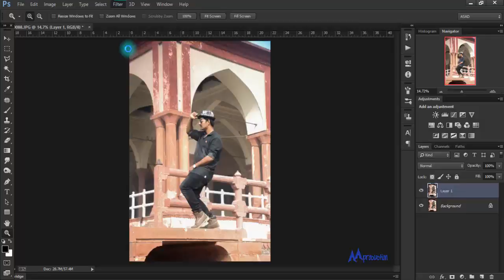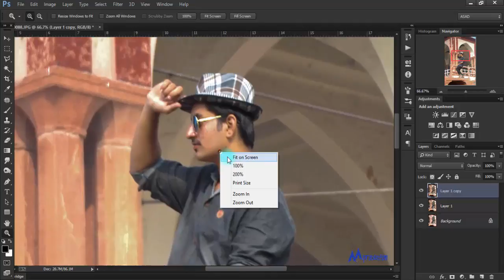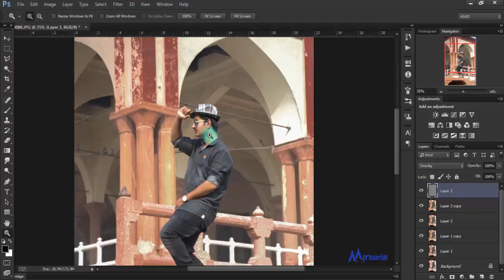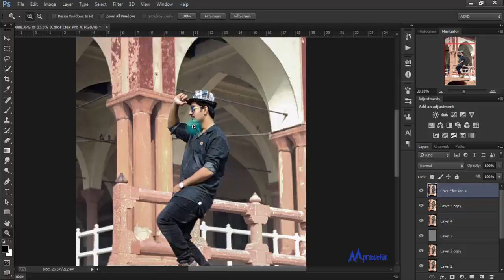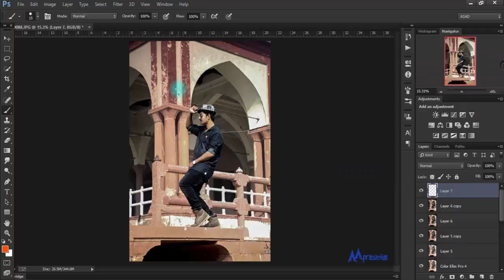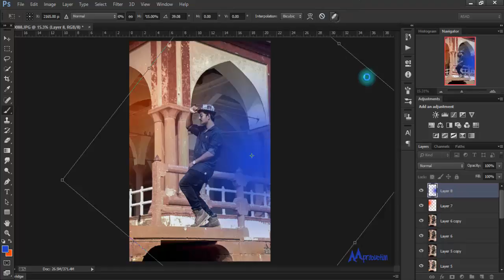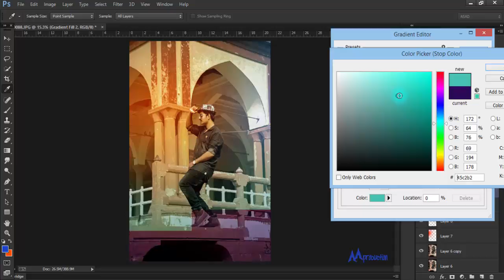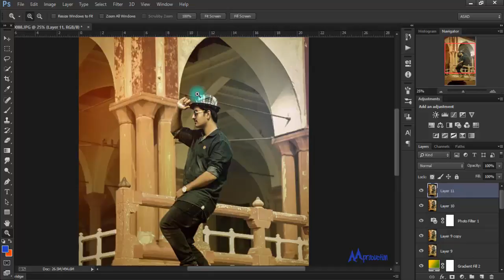Photo retouching And improve Effects In Photoshop By Mirza Asad Tahir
In This video i will show you,the basic Colour
Correction. You Can Learn easily step and You
can do it so i created this one i hope you going
to enjoy it.